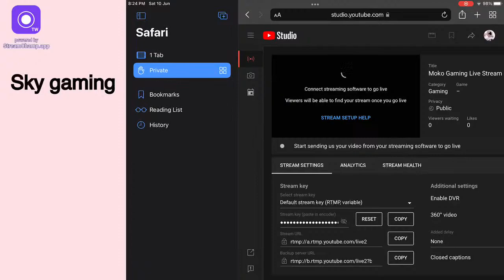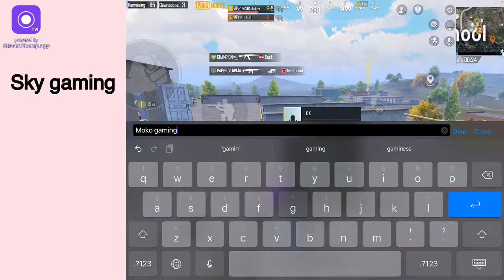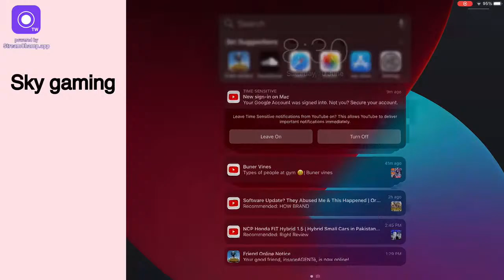Moko Gaming Live Stream